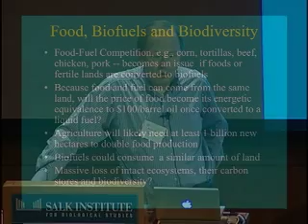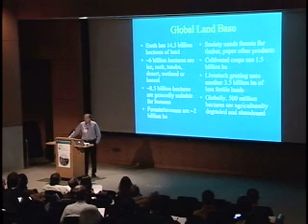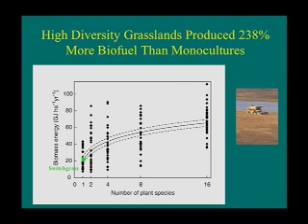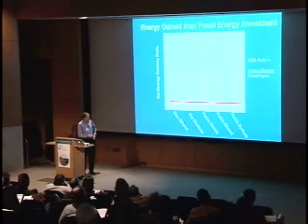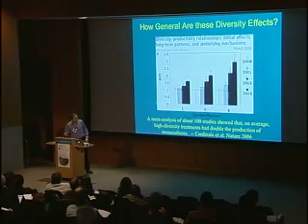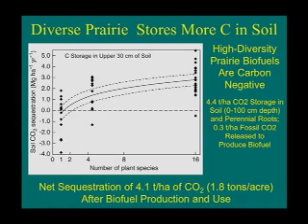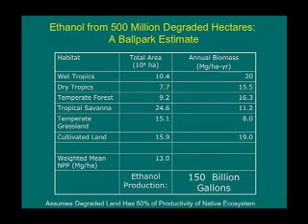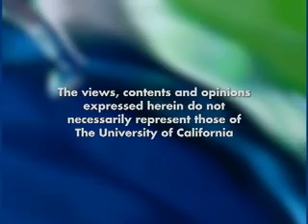The Biology and Business of Biofuels: Biofuels Agriculture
Leading experts explore the need, challenges, opportunities and impacts of creating biofuels for a sustainable future Series: "Frontiers of Knowledge" [4/2008] [Science] [Show ID: 14377]